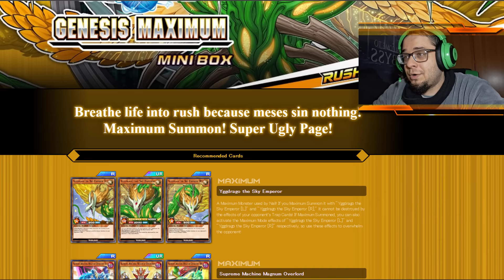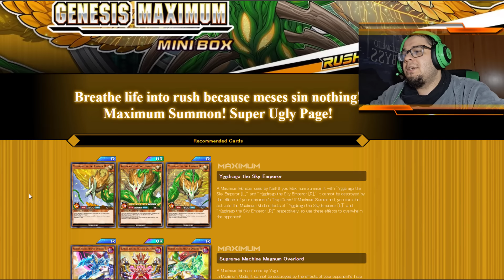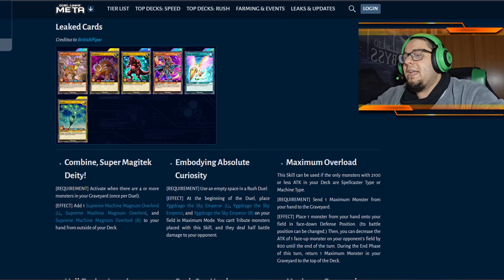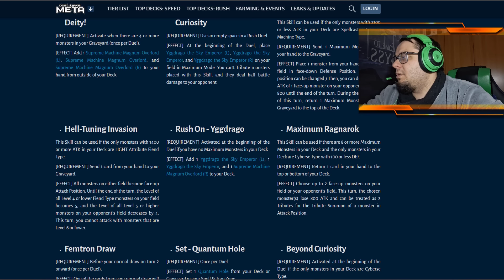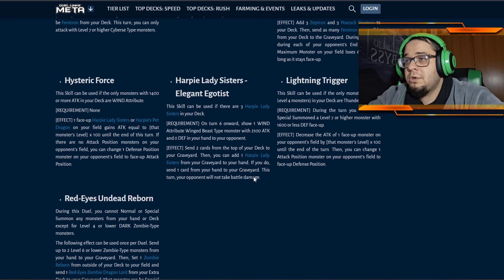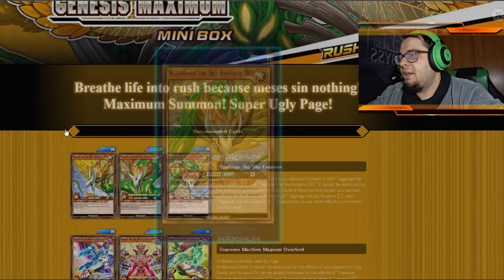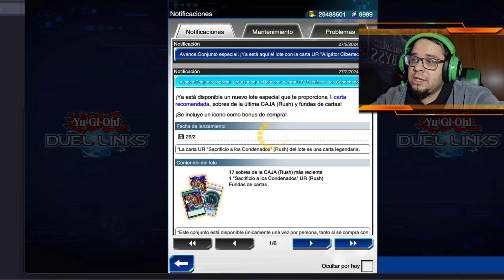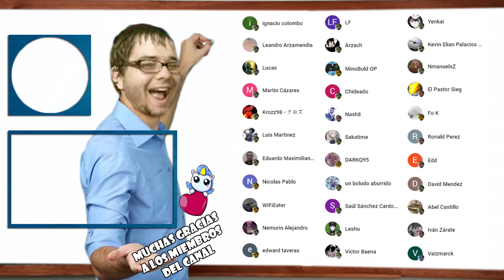GENESIS MAXIMUM! Nueva Caja que trae LA INVOCACION MAXIMUM? | ¿QUE ES MEJOR? - Yu-Gi-Oh! DUEL LINKS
yugioh yugioh! duel links rush duel sevens review deck genesis maximum
Yggdrago the Sky Emperor maximum summon